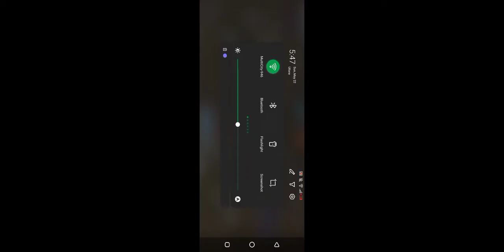Apex Legends Mobile , Won the game with low ping 😣